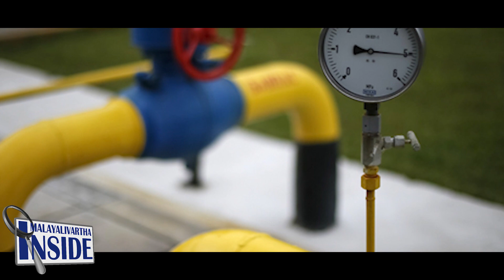"Pinarayi വികസനം തലമുറകളിലേക്ക്..."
ഒരു സൂപ്പർ വിജയകഥ...
Modi, Pinarayi